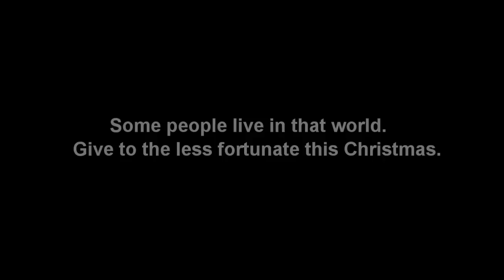Anime Say! Episode 21 - Best Christmas Episodes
Luke celebrates Christmas by discussing the best Christmas anime episodes of all time. Watch to find out what made the cut.